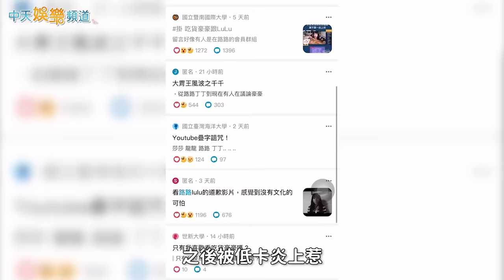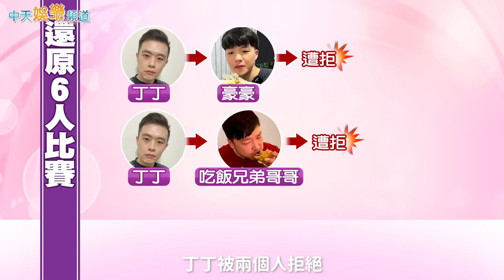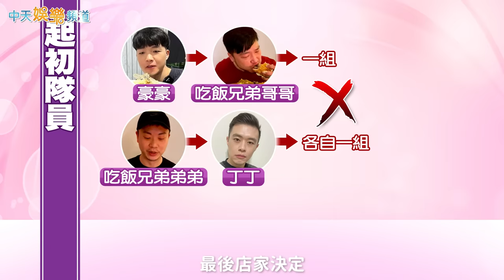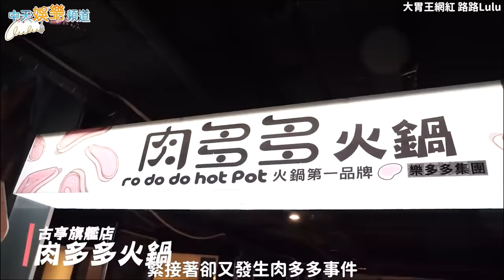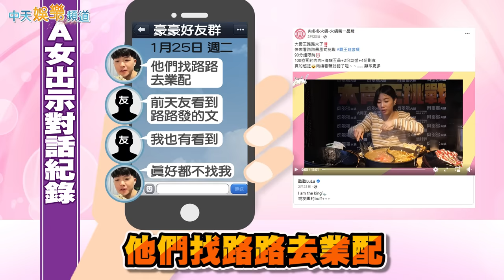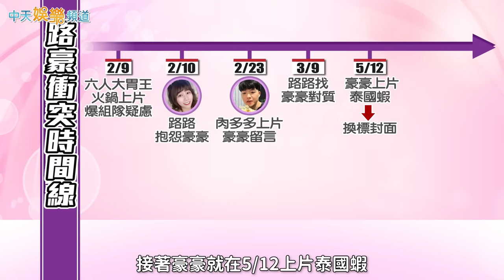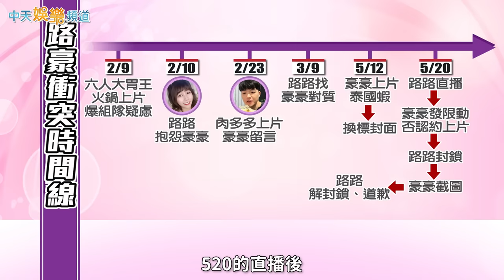【獨家專訪】大胃王之亂 還原封鎖豪豪事件 路路揭「感覺被騙才疏遠！」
YouTuber路路擁有亮眼的外表，身材纖細卻食量驚人，吸引73萬粉絲追蹤，20號爆出，她疑似因為上片時間喬不攏，封鎖大胃王豪豪事件。儘管21號她拍片向豪豪致歉，但風波仍持續延燒。路路接受中天娛樂獨家專訪，還原事件經過，承認自己確實衝動封鎖了豪豪，但事情並非只是因為上片時間喬不攏，而是幾次合作下來，自己感覺到被欺騙才決定疏遠。